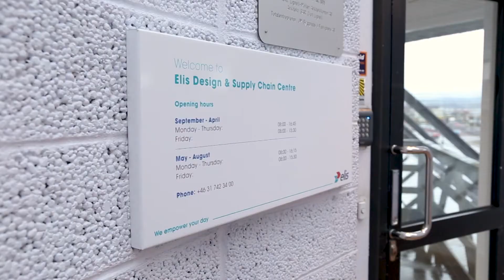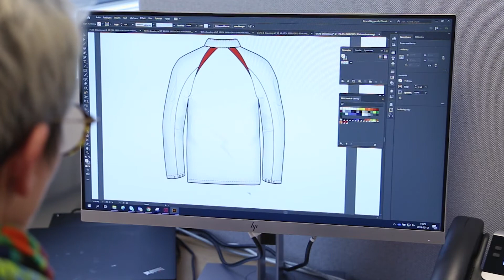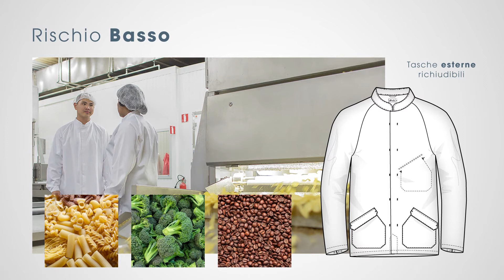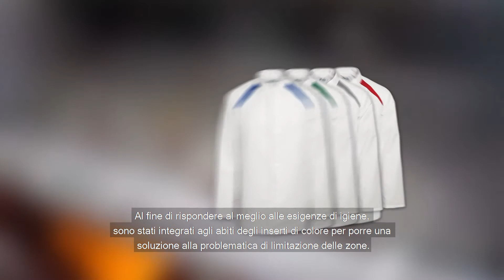FOOD INDUSTRY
Elis presenta la collezione Food Industry dedicata al settore dell'agroalimentare.